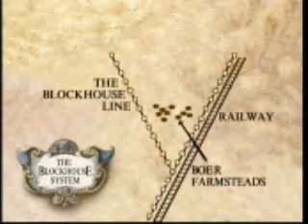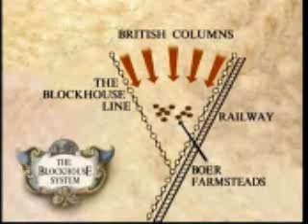South Africa: The boer war [part 5of 5]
The Boer Wars was the name given to the South African Wars of 1880-1 and 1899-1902, that were fought between the British and the descendants of the Dutch settlers (Boers) in Africa. After the first Boer War William Gladstone granted the Boers self-government in the Transvaal.

The Boers, under the leadership of Paul Kruger, resented the colonial policy of Joseph Chamberlain and Alfred Milner which they feared would deprive the Transvaal of its independence. After receiving military equipment from Germany, the Boers had a series of successes on the borders of Cape Colony and Natal between October 1899 and January 1900. Although the Boers only had 88,000 soldiers, led by the outstanding soldiers such as Louis Botha, and Jan Smuts, the Boers were able to successfully besiege the British garrisons at Ladysmith, Mafeking and Kimberley.

Army reinforcements arrived in South Africa in 1900 and counter-offences relieved the garrisons and enabled the British to take control of the Boer capital, Pretoria, on 5th June. For the next two years groups of Boer commandos raided isolated British units in South Africa. Lord Kitchener, the Chief of Staff in South Africa, reacted to this by destroying Boer farms and moving civilians into concentration camps.

The British action in South Africa was strongly opposed by many leading Liberal politicians and most of the Independent Labour Party as an example of the worst excesses of imperialism. The Boer War ended with the signing of the Treaty of Vereeniging in May 1902. The peace settlement brought to an end the Transvaal and the Orange Free State as Boer republics. However, the British granted the Boers £3 million for restocking and repairing farm lands and promised eventual self-government (granted in 1907).

The Lord Mayor of London appeared in his robes and made a speech to the crowd. I cannot remember his exact words, but they announced that after intolerable insults from an old man named Kruger, Her Majesty's government had declared war upon the South African Boers. There was terrific and tumultuous cheering. Top hats were flung up after the crowd had sung "God Save the Queen". I don't believe I joined in the cheering. Certainly I did not fling up my top hat. Brought up in the Gladstonian tradition to the Liberals, and being, anyhow, a liberal-minded youth hostile to the loud-mouthed jingoism of the time, I was not swept by enthusiasm for a war which seemed to me, as it did to others, a bit of bullying by the big old British Empire.

You hear the squeal of the things all above, the crash and pop all about, and wonder when your turn will come. Perhaps one falls quite near you, swooping irresistibly, as if the devil had kicked it. You come to watch the shells - to listen to the deafening rattle of the big guns, the shrilling whistle of the small, to guess at their pace and their direction. You see now a house smashed in, a heap of chips and rubble; now you see a splinter kicking up a fountain of clinking stone-shivers. This is a dangerous time. If you have nothing else to do, you get shells on the brain, think and talk of nothing else, and finish by going into a hole in the ground before daylight, and hiring better men than yourself to bring you down your meals.

Britain considers the war over. But the Boers have a long and proud tradition in South Africa and are not about to give up so easily. Some Boer commando units, the 'bitter-enders', escape into the vast bush country and for 2 more years continue to wage unconventional guerilla warfare by blowing up trains and ambushing British troops and garrisons. The British Army, unable to defeat the Boers using conventional tactics, adopt many of the Boer methods, and the war degenerates into a devastating and cruel struggle between British righteous might and Boer nationalist desperation. The British criss-cross the countryside with blockhouses to flush the Boers into the open; they burn farms and confiscate foodstuffs to prevent them falling into Boer hands; they pack off Boer women and children to concentration camps as 'collaborators'; they literally starve the commandos into submission. The last of the Boer commandos, left without food, clothing, ammunition or hope, surrender in May, 1902 and the war ends with the Treaty of Vereeniging